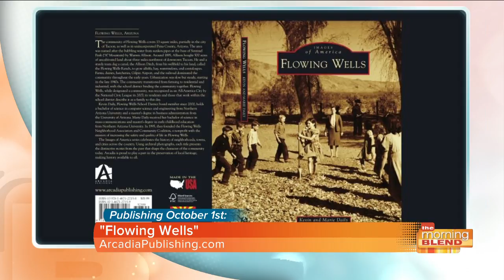Images of America: Flowing Wells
Authors Kevin and Marie Daily talk about their connection to Flowing Wells, its history and how you can celebrate it